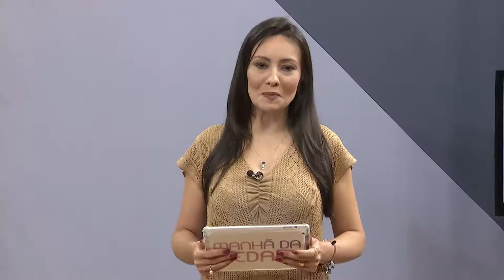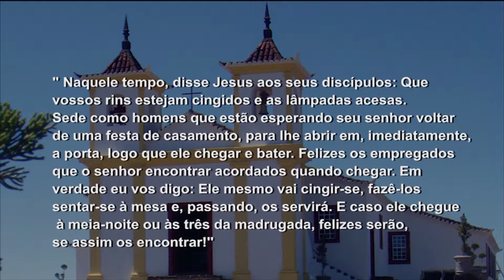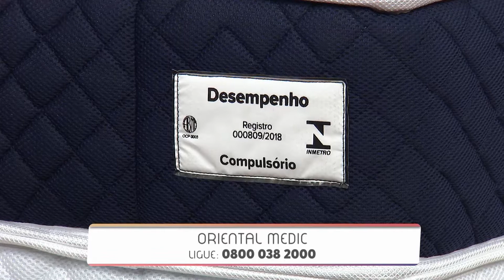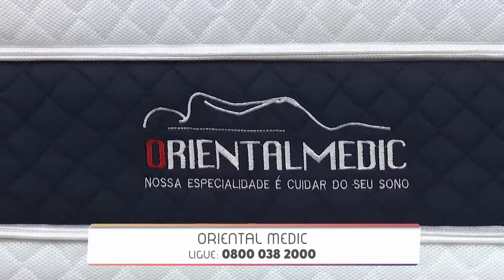Manhã da Piedade | 23/10/18 - Mãe Maria - Bloco 07